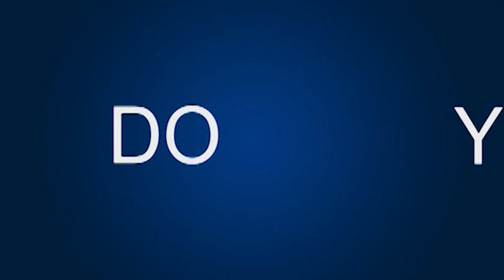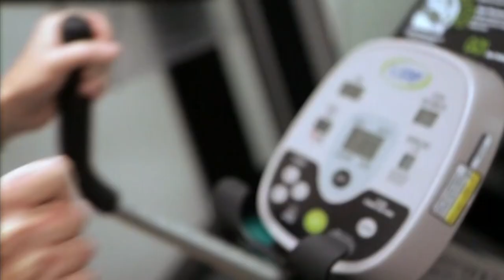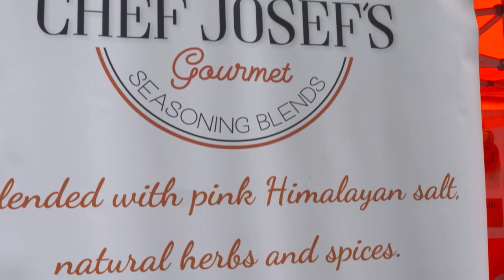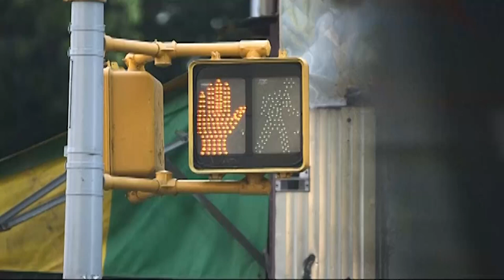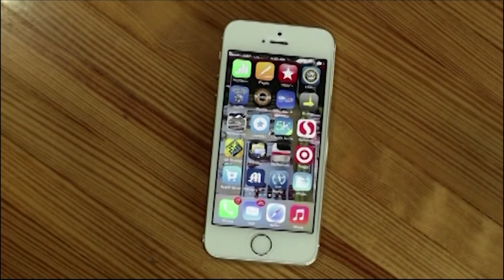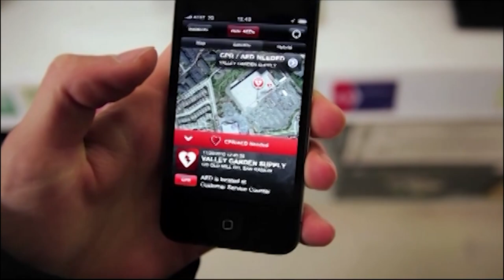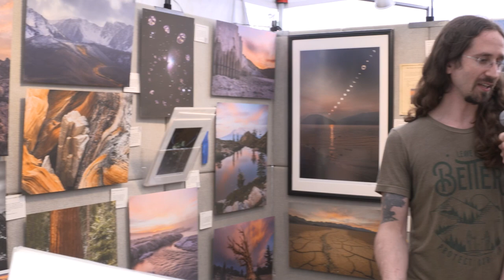Mountain View Art and Wine 2022